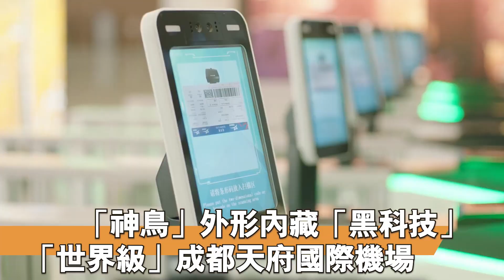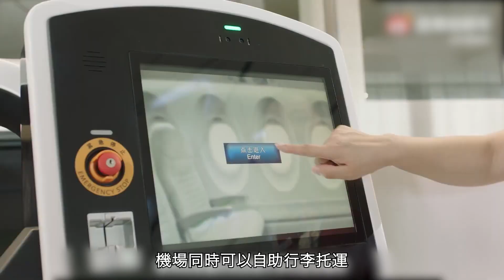「神鳥」外形內藏「黑科技」 「世界級」成都天府國際機場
【精心打造】隨住成都天府國際機場投入營運，加上原有嘅成都雙流國際機場，四川成都成為繼上海和北京之後中國內地第三個擁有兩個國際機場嘅城市！成都天府國際機場屬於最高級別嘅4F機場，佢嘅外形設計好似太陽神鳥，盡顯四川成都嘅人文特色！除咗外形特別之外，成都天府國際機場亦都係一個「智慧」機場，內裏有好多「黑科技」嘅應用，好似係人臉識別技術、自助行李托運、智能機械人等，非常先進！絕對係現時世界級機場嘅典範！